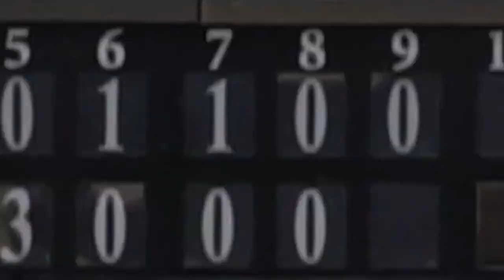Game Day With Duke Baseball (VS Wake Forest)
Friday April 8th 2022 Duke Baseball was Kind enough to let me come film and Shoot for them on the road as I got to spend a Game Day with Duke Baseball. You will be able to see a little bit of Pregame, as well as In Game Footage. Sadly Wake Forest Took the Dub over Duke, but it was a good game over all. A lot of crazy catches from Wake. I did Miss a Homerun on Dukes Side due to shooting Photo as the time.

Once again Huge thank you to Duke Baseball for letting me come film.